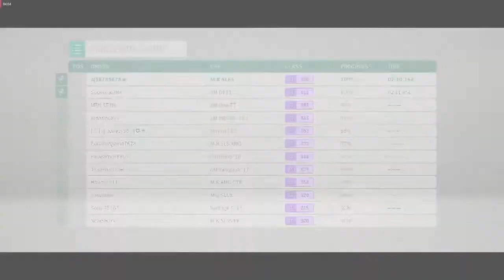2009 Mercedes-Benz had a rough time leaving SuperCat384 behind | Forza horizon 4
Welcome to THE GAMING GTX 🔫
Our channel includes the gameplay of PC games and other games also.
It also includes the complete gameplay walkthrough of the missions.
Forza Horizon 4 is a racing video game set in an open world environment based in a fictionalised Great Britain, with regions that include condensed representations of Edinburgh, the Scottish Highlands, the Lake District (including Derwentwater), Ambleside and the Cotswolds (including Broadway), Bamburgh among others.

forza horizon 4, forza horizon gameplay, car racing games, racing games, forza horizon, racing videos, racing cars